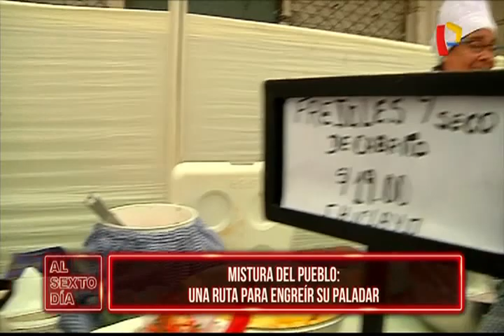Mistura del pueblo: esta es la mejor ruta para engreír su paladar y a un precio económico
Las ferias gastronómicas son una moda en el mundo; eventos que reúnen en pocos días las tendencias y novedades en el rubro, siendo Mistura en nuestro país, la más destacada de la región. Los restaurantes y servicios gastronómicos son cada vez más consumidos por los peruanos, según muestran las últimas cifras publicadas por el Instituto Nacional de Estadística e Informática (INEI). En su Encuesta Mensual de Restaurantes, que estudia una muestra de 1,082 empresas, se mostró un aumento de estos negocios en 4,49% respecto al año pasado.

Esto se debe a, entre otras razones, la gran demanda de comidas y bebidas, las promociones de verano, los nuevos servicios de delivery, alianzas comerciales y la difusión a través de redes sociales.

Cabe destacar que la mayor demanda se presentó en cevicherías, sandwicherías, restaurantes turísticos, comida japonesa y pizzerías, por la gran variedad de su carta y las alianzas estratégicas con entidades financieras. Asimismo, el INEI explicó que ferias gastronómicas como «Perú, Mucho Gusto-llo” y el “VII Festival del Queso Helado Arequipeño 2019” contribuyeron a los resultados, de igual manera que la promoción de la gastronomía peruana en el extranjero.

Esta vez un equipo de “Al Sexto Día” encabezado por Morelia García lo llevará a conocer el “Mistura del Pueblo” que no tiene nada que envidiar a los restaurantes gourmet, porque allí también se come bien rico y contundente y con menos de 20 soles.

Conozca a estos pequeños comerciantes que participan en ferias gastronómica que organiza muchas veces los municipios de distintos distritos de la capital donde llegan con todo su sabor para agradar a los paladares más exigentes.